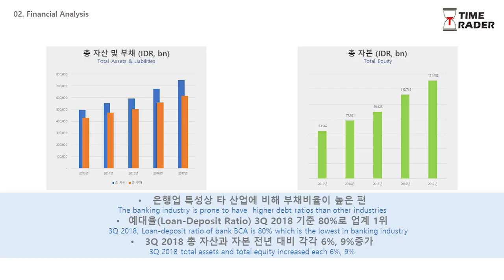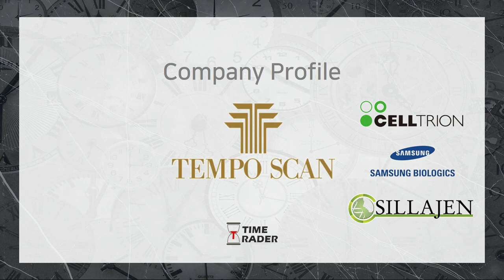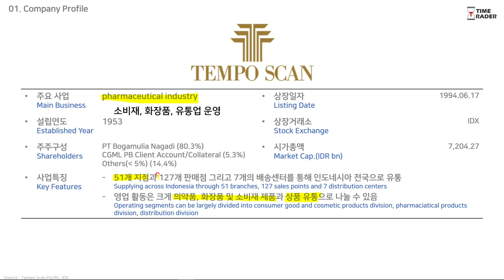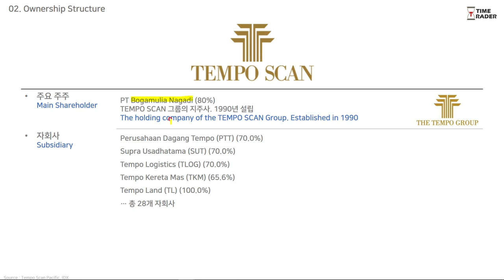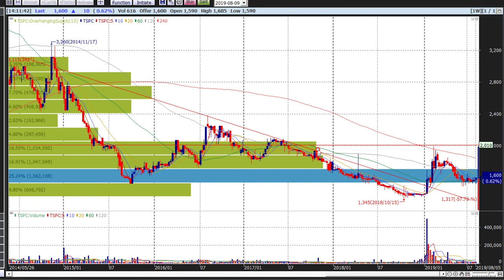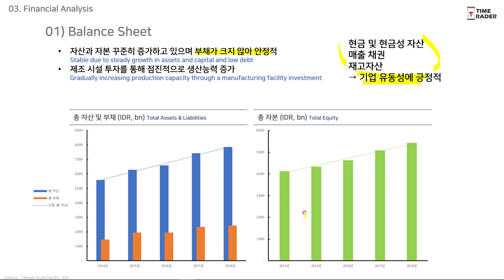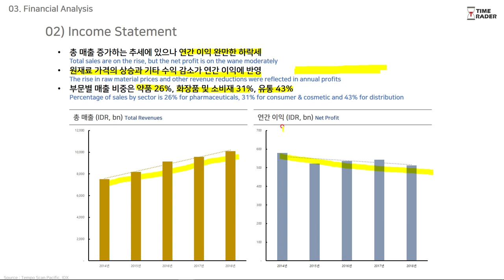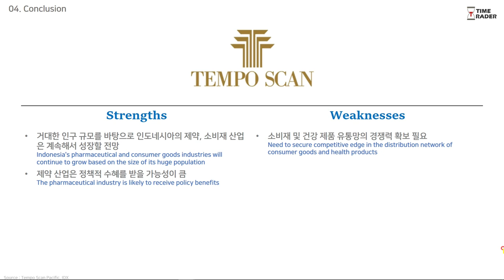인도네시아 기업분석 l 제약 사업 TempoScanPacific l TSPC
본 자료는 당사의 리서치센터가 신뢰할 수 있는 자료 및 정보로부터 얻은 것이나 당사가 그 정확성이나 완전성을 보장할 수 없으므로 투자자의 판단과 책임하에 종목선택이나 투자시기에 대한 최종 결정을 하시기 바랍니다. 따라서 본 조사분석자료는 어떠한 경우에도 고객의 증권 투자 결과에 대한 법적 책임소재의 증빙자료로 사용될 수 없습니다.

궁금하신 사항이나 다음 소개에 알고 싶은 기업이 있으시면 댓글 달아주시고 투자 관련 상담 및 문의는 메일 주세요